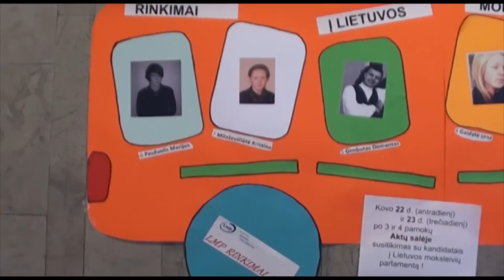rinkimai i lmp